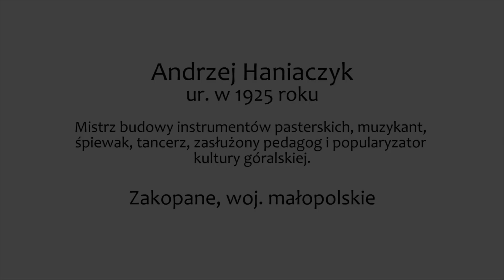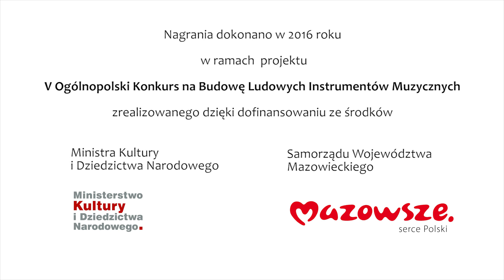Andrzej Haniaczyk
Andrzej Haniaczyk – mistrz budowy instrumentów pasterskich, muzykant, śpiewak, tancerz, zasłużony pedagog i popularyzator kultury góralskiej. Urodził się w 1925 r. w Jurgowie na Spiszu. Podczas wojny pracował wraz z ojcem na roli i uczęszczał do szkoły rzeźbiarskiej. Ukończył kurs pedagogiczny, w latach powojennych zorganizował szkołę w gminie Szaflary, a w roku 1952 został dyrektorem szkoły w Orawie. Pracując jako nauczyciel zajmował się zajmował się muzyką góralską, śpiewał, tańczył, podpatrywał zabawy wiejskie. Grał na skrzypcach i instrumentach pasterskich własnej konstrukcji, animował zespoły folklorystyczne i przewodził kapeli rodzinnej. Zmarł w maju 2019 roku, w wieku 94 lat.

Film zrealizowany przez Muzeum Ludowych Instrumentów Muzycznych w Szydłowcu w 2016 roku, w ramach projektu „V Ogólnopolski Konkurs na Budowę Ludowych Instrumentów Muzycznych”, dofinansowanego ze środków Ministra Kultury i Dziedzictwa Narodowego oraz z budżetu Samorządu Województwa Mazowieckiego.